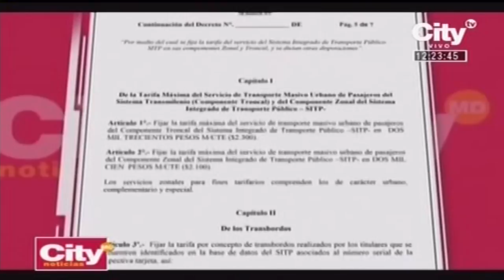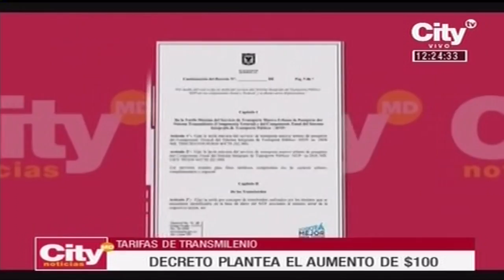Pasaje de TransMilenio podría aumentar $100 pesos | CityTv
La Secretaría de Movilidad planteó este decreto. Para que se concrete hace falta la firma del Alcalde Peñalosa.